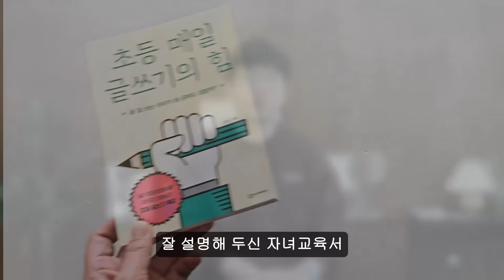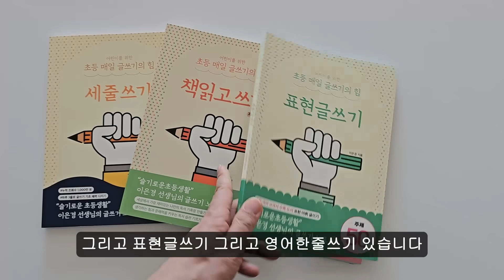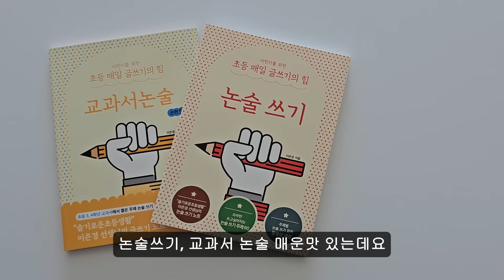표현력, 사고력, 학습 능력을 고루 발달시키기 위한 방법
📙 『초등 매일 글쓰기의 힘』 공동구매

💥Now HOT
≫ 인성교육X어휘 교육 - 사자성어X명심보감 365

🌈저서
≫아동용